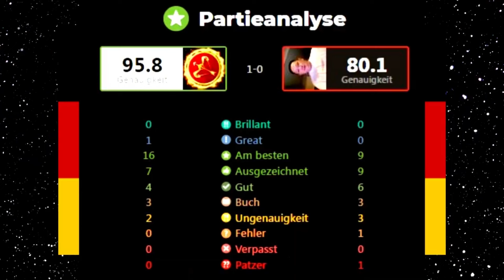Tactical Genius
Explore the world of chess mastery with our exclusive collection of videos showcasing online chess games of unparalleled accuracy and brilliance. Each video features detailed annotations and text explanations, making it easy for players of all levels to learn and improve. Whether you're a beginner or a seasoned player, our content offers valuable insights and strategies to enhance your chess skills. Dive into the intricacies of the game and discover the beauty of brilliant moves and tactical genius.